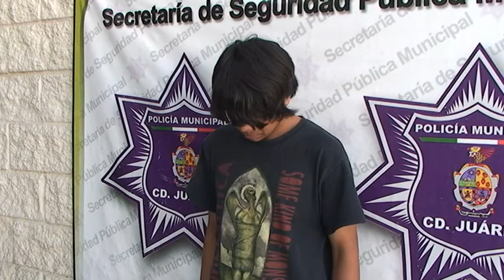Aseguraron a un menor que se dedicaba a asaltar a los estudiantes del Cbtis 114 en Cd. Juárez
Agentes de la Secretaría de Seguridad Pública Municipal aseguraron a un joven menor de edad que fue acusado de asaltar a varios estudiantes de la preparatoria CBTIS 114, lo anterior ocurrido en las inmediaciones del Infonavit Casas Grandes.
La intervención de los oficiales fue a las 12:36 horas de ayer en la intersección de las calles Rómulo Gallegos y Benjamín Herrera de la colonia antes mencionada, luego de que se recibiera un llamado al Centro de Emergencia y Respuesta Inmediata CERI 066, en el cual reportaron que el ahora detenido había asaltado a los estudiantes.
Por lo que de inmediato arribaron los oficiales al lugar de los hechos y se entrevistaron con los afectados quienes les proporcionaron las características de su agresor, siendo en ese momento en que implementaron un operativo de búsqueda para localizarlo, logrando ubicarlo a unas cuadras de distancia, motivo por el cual lo aseguraron y tras aplicarle una revisión se le encontró un celular propiedad de una de las víctimas y un cuchillo de cocina.
El presunto responsable identificado como Juan de 17 años de edad,  fue presentado junto con el juez de barandilla en turno de la estación de policía del Distrito Universidad, quien a su vez se encargó de ponerlo a disposición de las autoridades correspondientes para que sea ahí en donde se determine la responsabilidad.